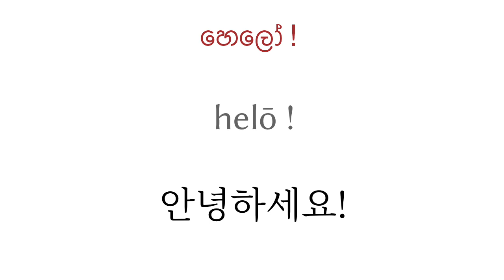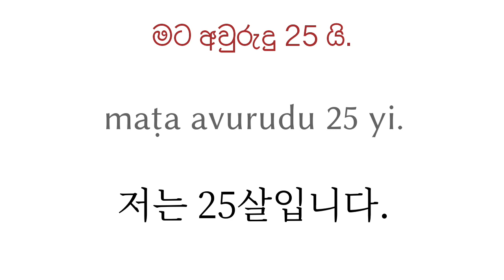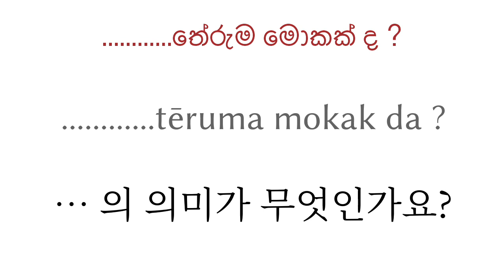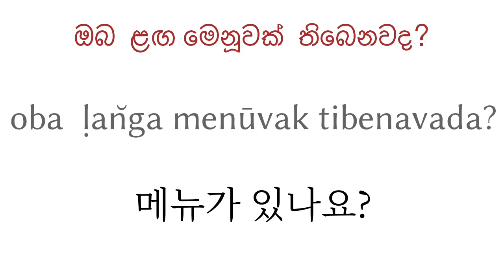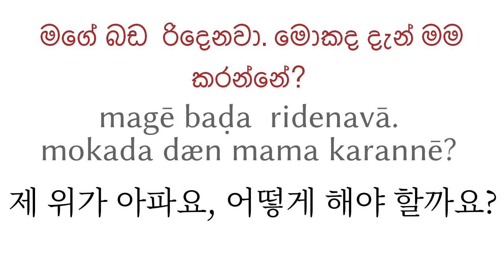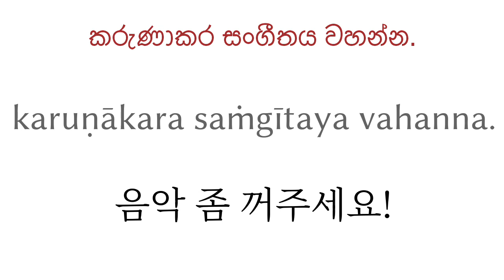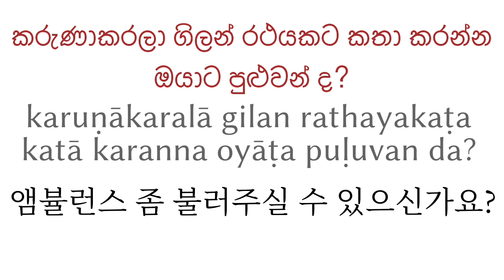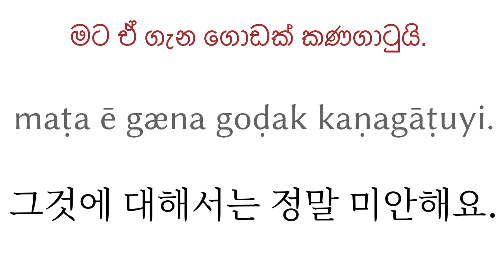200개의 문구 - 싱할라어 - 한국어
200개의 문구 - 싱할라어 - 한국어

▼▼▼ 더 많은 영상 ▼▼▼